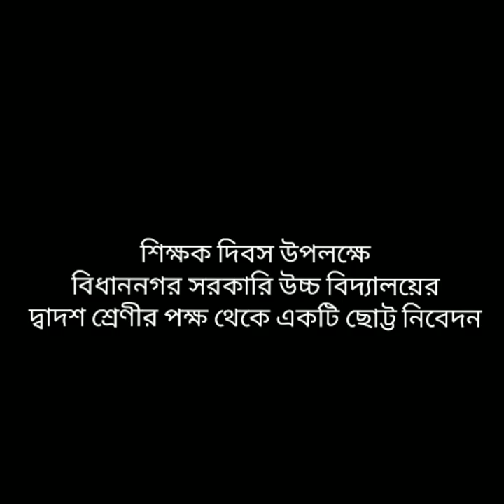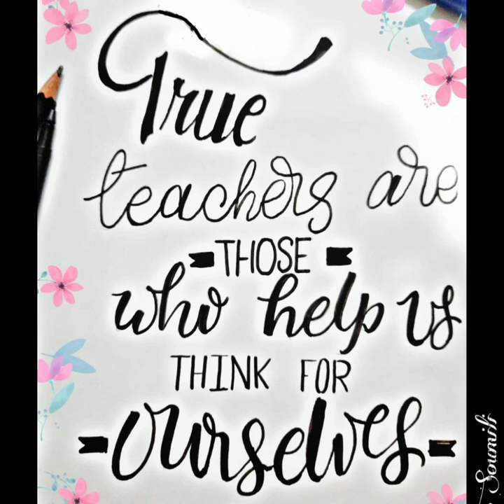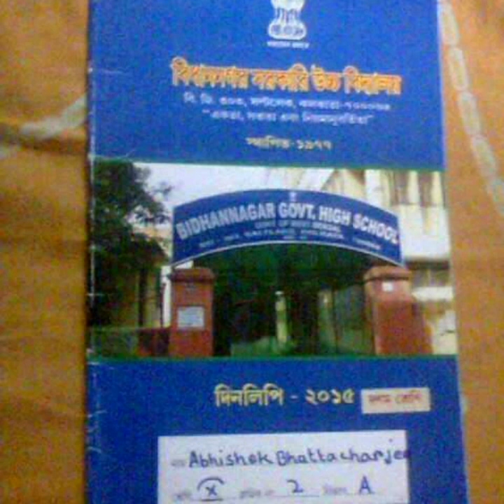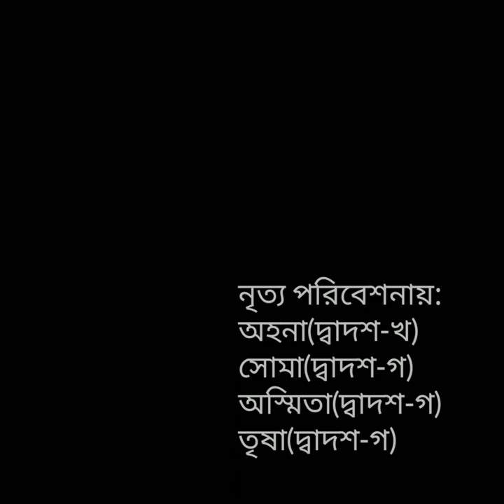Teacher's day 2020| Bidhannagar Government High School